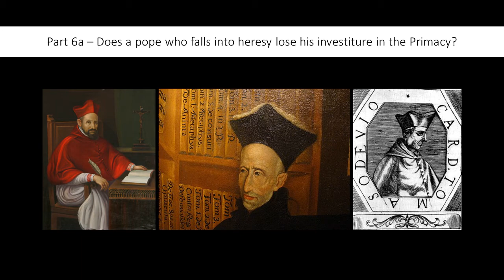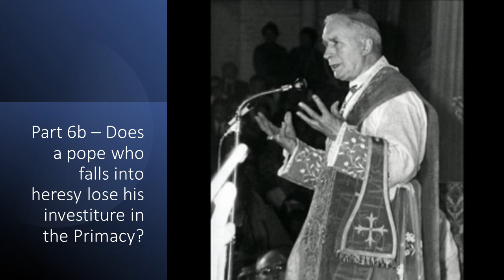Episode 6: The Question of Papal Heresy Parts 6a and 6b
In this episode I read through the final two parts of Father Jean-Michel Gleize's articles on The Question of Papal Heresy. The final two part of this series focus on the question "Does a pope who falls into heresy lose his investiture in the primacy". In this final part Father Gleize returns to the theses of Cajetan, Suarez, and Bellarmine as well as examining the critiques given by Cardinal Billot and finally, Archbishop Lefebvre.

In conclusion to the serious, I give my opinion on whether one can personally hold that the person holding the seat of Peter is heretical, and therefore illegitimate.

The Question of Papal Heresy - Part 6b - District of the USA (sspx.org)

I hope you find this series of articles interesting.